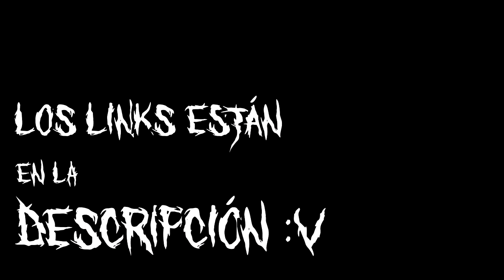Significado de Paganismo y sus tipos.